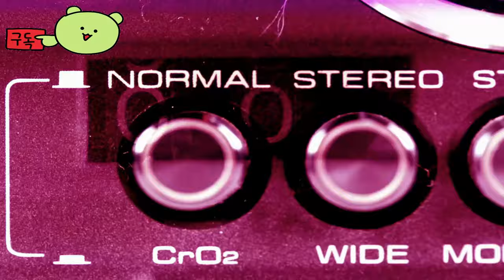포 아너 ( For Honor ) 공식 8년차 시즌 3 스벤가드의 방패 예고편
💎Game release date : 2017 _ 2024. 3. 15.
💎Price / discount / sum :

🏆Information💥

🎀Supported Languages

한국어 ✔  ✔
아랍어   ✔
영어 ✔ ✔ ✔
프랑스어 ✔ ✔ ✔
이탈리아어 ✔ ✔ ✔
독일어 ✔ ✔ ✔
스페인어 - 스페인 ✔ ✔ ✔
네덜란드어 ✔  ✔
일본어 ✔ ✔ ✔
폴란드어 ✔  ✔
포르투갈어 - 브라질 ✔ ✔ ✔
러시아어 ✔ ✔ ✔
중국어 간체 ✔  ✔
중국어 번체 ✔  ✔
체코어 ✔  ✔

🕹️Game content
혼자서 또는 친구와 함께 3인칭 영웅 기반 근접 전투 게임 ‘포 아너’를 즐겨 보십시오. 기사, 바이킹, 사무라이, 무림, 아웃랜더 중 하나가 되어 혼돈의 전장 속으로 뛰어드십시오. 잔혹한 PvP 팀 기반 모드에서 싸우거나, 스릴 넘치는 스토리 캠페인도 즐겨볼 수 있습니다.

⚡Game Developer
 Ubisoft Montreal, Ubisoft Quebec, Ubisoft Toronto, Blue Byte